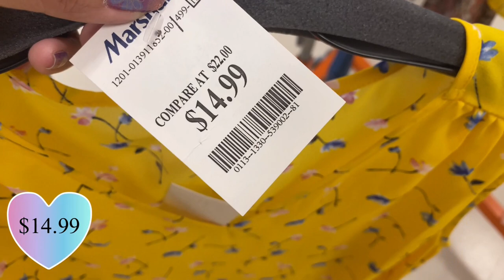NEW‼️ MARSHALLS FINDS ❤️ *Michael Kors *Dooney & Bourke *Guess | SHOP WITH ME 🎉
Shop with me new Marshalls finds. Designer brands like Michael Kors, Guess, Dooney & Bourke and so much more. Great deals, great prices! Spring fashion tops and dresses for a very reasonable price.